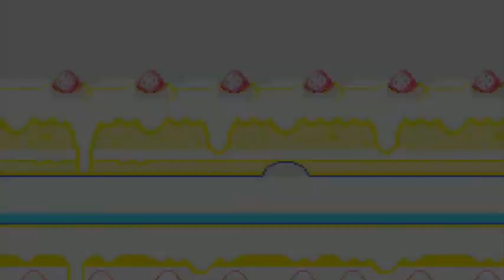Tomato 🍅 Adventure Playthrough #11 Working Out & Lost Dog 🐕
2 for 1 Special